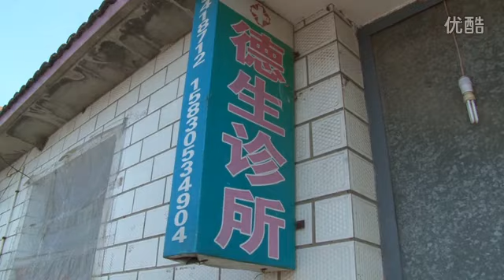二货把女人带到家中，儿子在家 标清